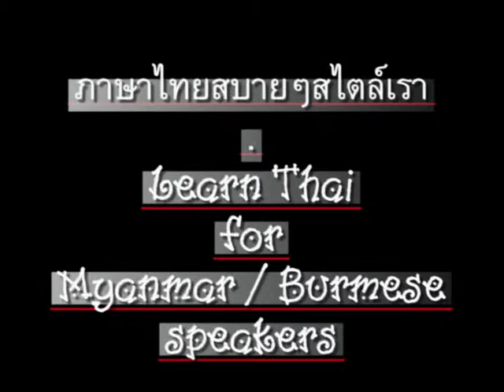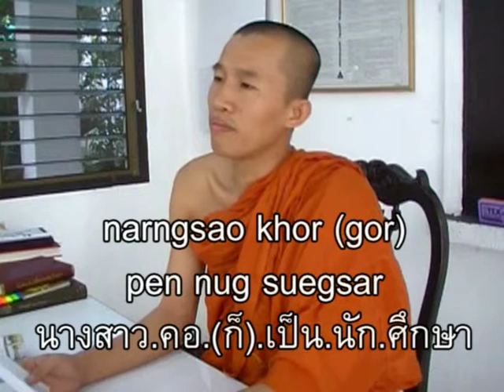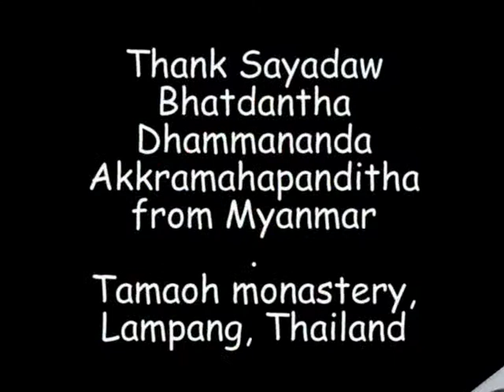0060ThaiForMyanmar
'Thai language' for Myanmar (Burmese / Burma language) speakers // ภาษาไทยสำหรับชาวพม่า (เมียนมา) //  CC: BY-NC-SA //